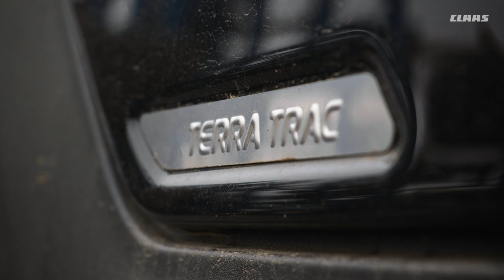AXION 900 TERRA TRAC. Agrarproduktion Niederzimmern GmbH.